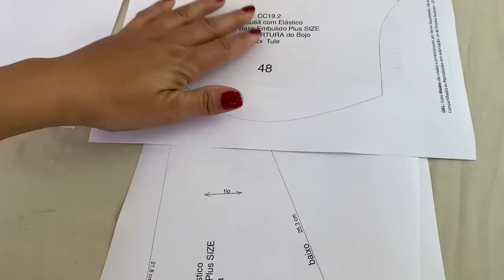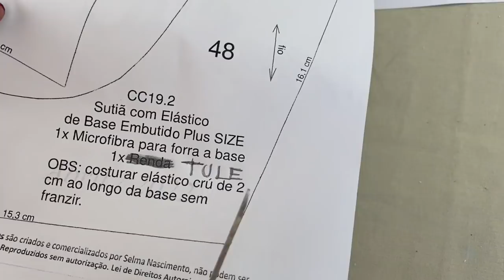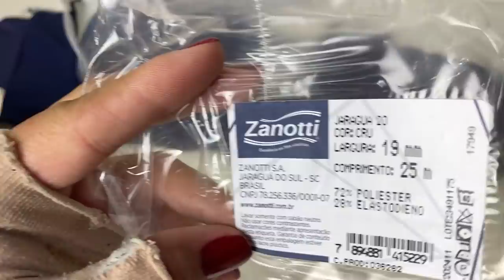COSTURE COMIGO um sutiã plus size com elástico jaraguá cru!! ll (AULA DE CORTE E COSTURA)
Nesse vídeo você vai aprender a fazer um lindo sutiã plus size que fiz de uma maneira um pouco diferente, com elástico jaraguá cru na base. Sempre me pedem bastante sutiã plus size, então aqui está esse que é um arraso e que vai agregar na sua caminhada rumo a Viver de Lingerie. ❤😍

Faça parte do meu canal no Telegram chamado Dicas da Selma. É só apertar no link abaixo: